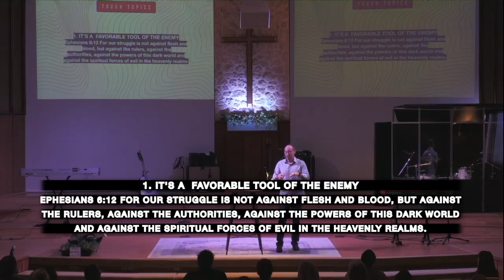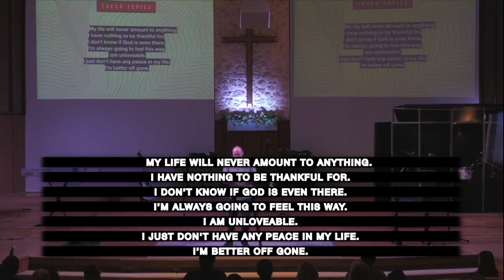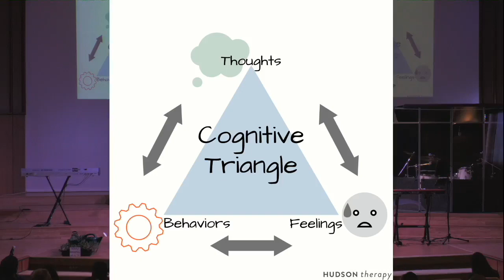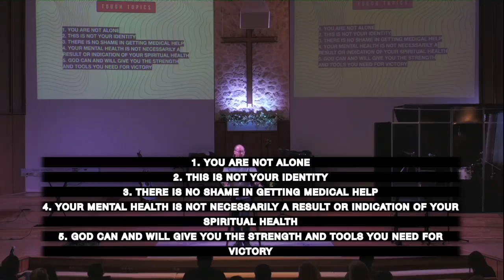Tough Topics: Mental Health Part 2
Let's talk about mental health. We don't often talk about it, and sometimes we may feel like we don't know how to, but mental health is an important thing to talk about. Join us as Pastor Trevor Mann starts the conversation in the second of a two-part sermon in our "Tough Topics" series.